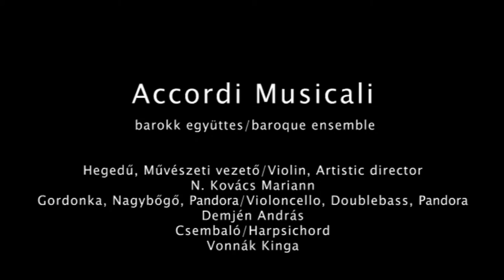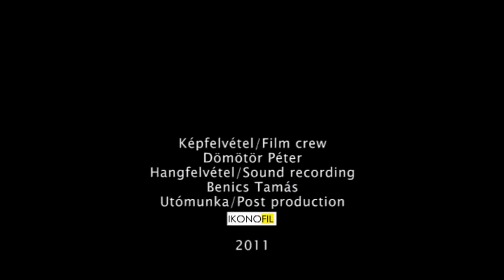G. F. Händel: Singe Seele Gott Zum Preise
G. F. Händel: Singe Seele Gott Zum Preise performed by Accordi Musicali baroque ensemble .

 Andrejszki Judit- Soprano

 N. Kovács Mariann- Violin,
 Demjén András- Violoncello,
 Vonnák Kinga- Harpsichord